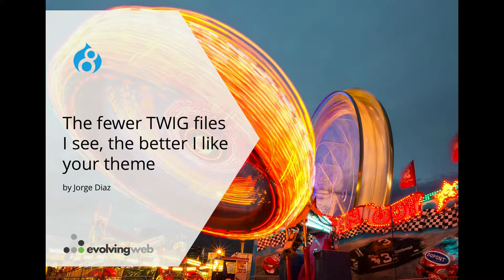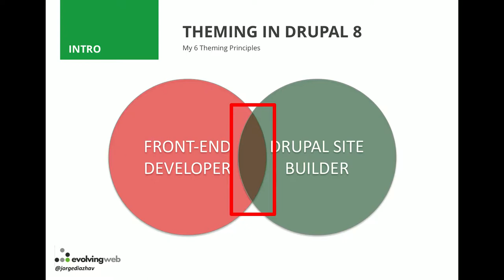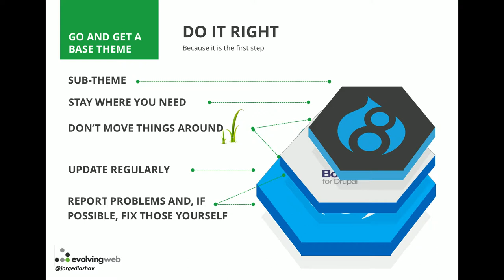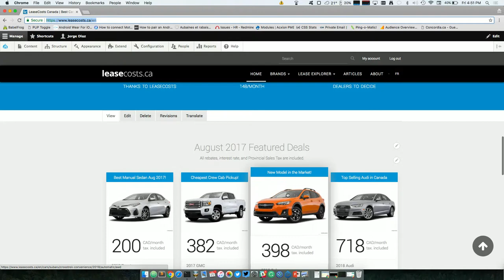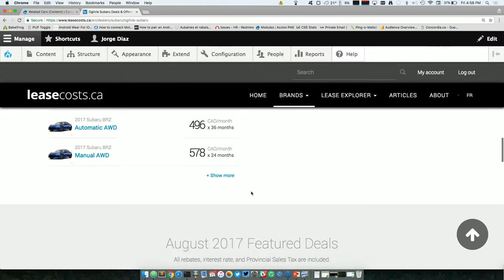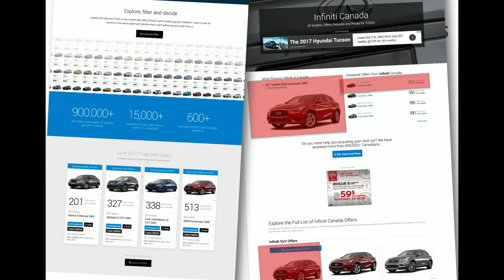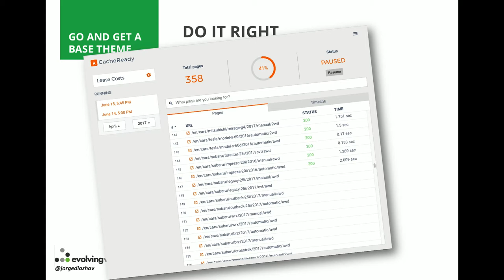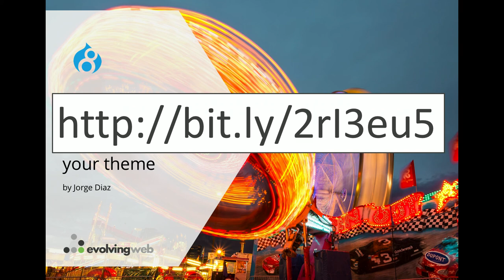The fewer TWIG files I see, the better I like your theme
Jorge Diaz

Drupal 8 has a new powerful theming engine: TWIG. Twig is a powerful template engine that comes from the Symfony framework and is amazing for theming. Either if you come from tpl.php files or are new to Drupal 8, there are some things you need to be aware of.

Theming in Drupal 8 is way more than creating a template file and start building layouts. While Twig shows up as a solid foundation to build you themes on top of, there are many Drupal-specific features that are part of the actual "Drupal theming process" and it is not directly related to the template files.

In this session we will talk about:
Advantages and disadvantages of TWIG in Drupal
Using Twig in Views
Views Based Layouts.
Display Suite & Layout Plugin
Theme maintainability
Configuration Management for themers
Drush for themers
Overall Theming Process